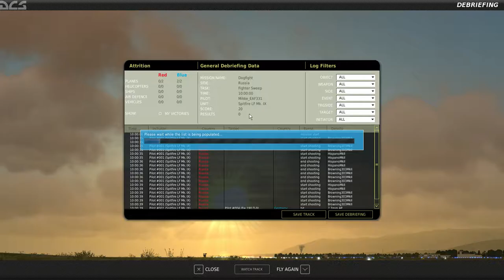DCS Spitfire - look Ma! No ailerons!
Instant dogfight that ends in a landing without wingtips and ailerons.

Looks like wingtips and ailerons don't want to stick around if you go from -2G to +12G in an instant! :o
It would be nice if DCS incorporated stick forces so you can't do what I just did, at least not without trying. Still, a fun(ish) flight that I just had to show, with bad shooting and all...

Oh, I probably explain what happened to! After having shot damaged one 190, shot down the other, I came back to finish the first one off, but due to my crappy shooting I was running low on ammo. Decided to try to get my wingman to engage, but I have easy comms turned off, so I tried to get my radio working. While doing that I let go of the stick and apparantly the plane was trimmed nose heavy so I went into a dive. When giving up on comms I realized I was in a very steep dive, and pulled up, very hard as it turns out.

Sorry for crappy quality, used Win10 XBox Game DVR to record.

DCS Spitfire 1.56Beta (updated 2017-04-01)

If you want to see the ripping of the wings from the outside, it can be found